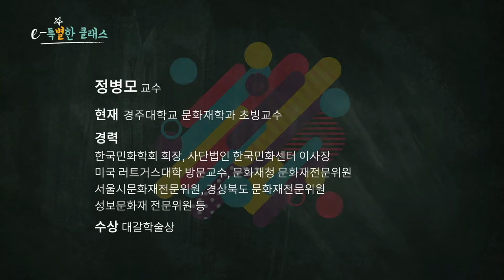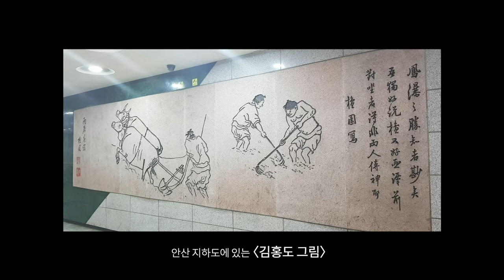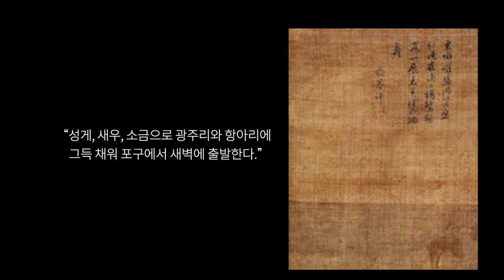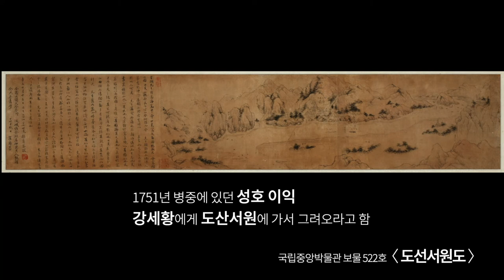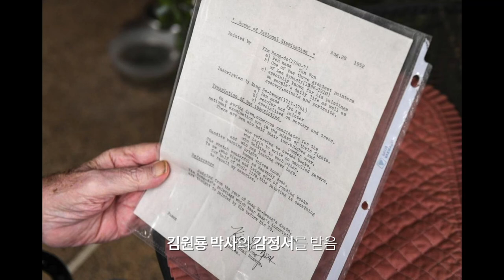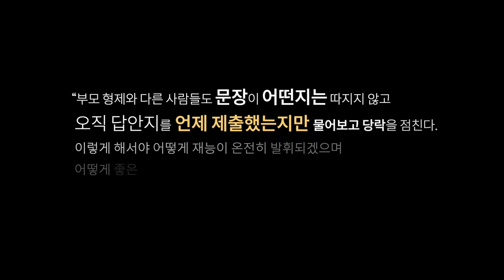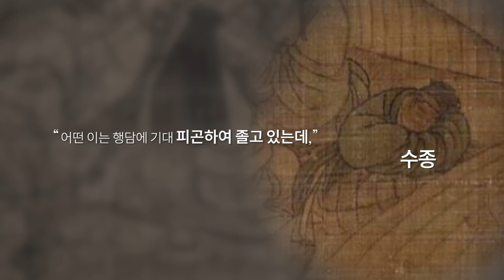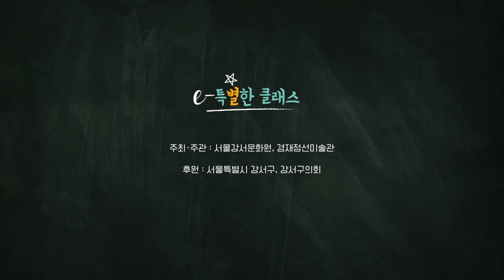[e-특별한 클래스] 첫 번째 이야기, 정병모 교수의 [삶의 찬가, 풍속화 1] 2021 온라인 인문특강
‘언택트(Untact) 문화’ 시대에서 ‘온택트(Ontact) 문화' 생활을 즐길 수 있는 공간,
겸재정선미술관 유튜브 채널에서 새로운 일상이 시작됩니다.

겸재정선미술관 2021 온라인 인문특강 [ e-특별한 클래스 ]
첫 번째 이야기인 정병모 교수의 [ 삶의 찬가, 풍속화 ]를 지금 바로 시청하세요.

※강사의 명예를 훼손시키는 댓글은 삭제할 수 있습니다.

기관의 동의 없이 무단으로 사용, 콘텐츠를 복사하여 사용할 수 없습니다.